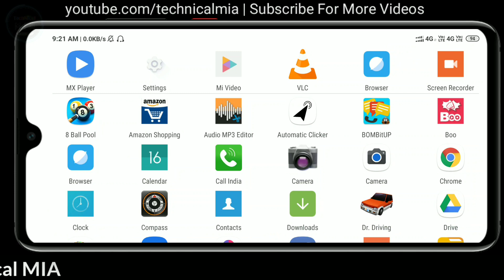How To Increase Volume Upto 200% In VLC Player | VLC Player Audio Boost Setting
Hey Guys, In This Video I'll Explain You About How To Increase Volume Upto 200% In VLC Player.

Is Video Ke Andar Me Apko Dikhane Wala Hun Ke Apne VLC Player Me Audio Boost Kaise Kare? Jis Se Ap 200% Tak Volume Badha Sakte Hai.

1.Some images & Videos shown in this video are originally copyrighted to owner , not mine. I only use it for educational and awareness purpose .
3.The music used in this video is non copyrighted and royalty to use. But Thanks to its owner who created it.